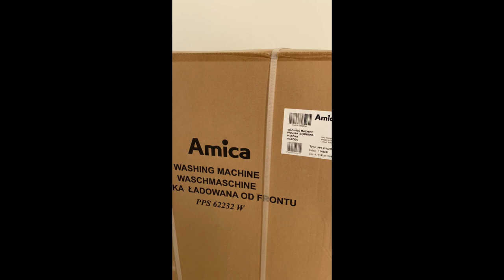[Ref. 63006] Three-bedroom apartment Qrendi, Malta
"QRENDI - A three-bedroom new apartment located on the second floor. There is a lift in the block. The layout of the apartment consists of a large sitting room leading to a front balcony, the main bathroom with a bathtub, the main double bedroom with a shower en-suite, two spare bedrooms with twin beds, an internal yard, kitchen/dining area with a box room and internal yard, back terrace and the wash-room. The apartment can be done as fully air-conditioned.

The block is located close to the shops, bus stop, school, city center, small park, main road yet very quiet area.

Contact Letting Specialist: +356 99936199 or PM